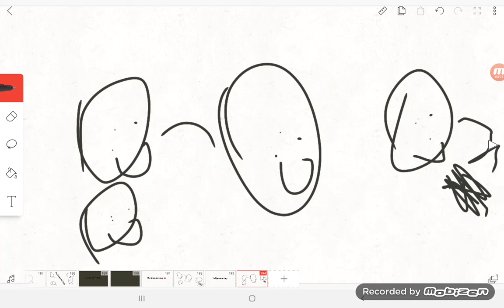The Snowman Guy Logo Bloopers 2 Take 9 Wait..